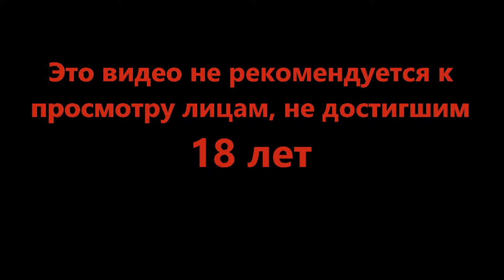Государственная награда - Beholder 2 #2